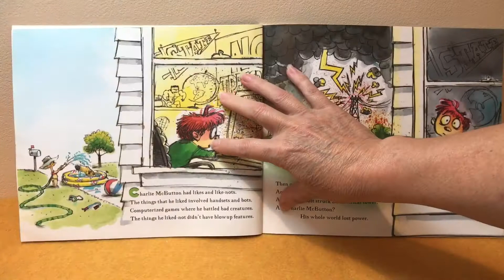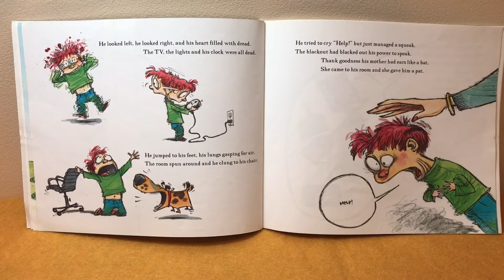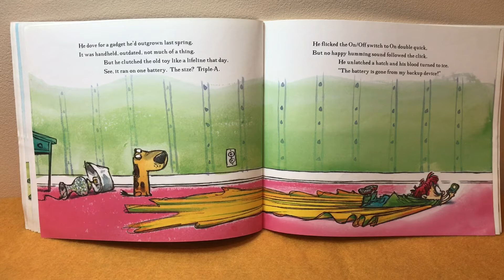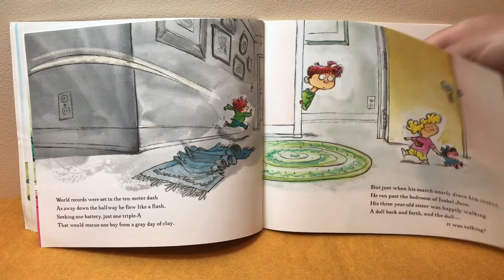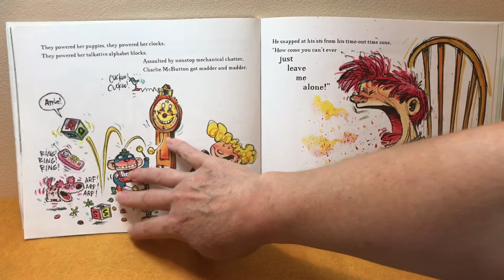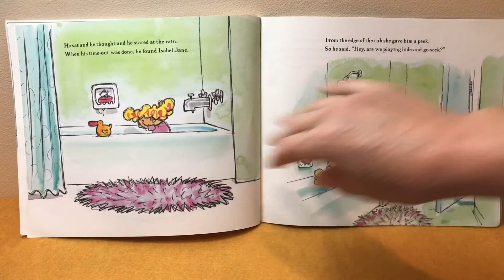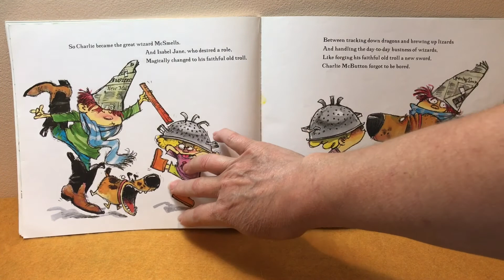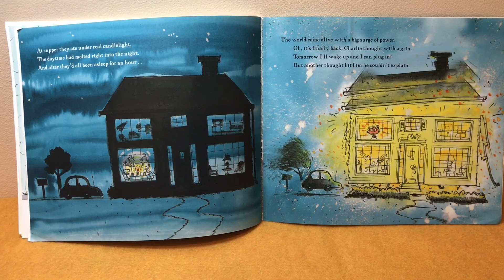When Charlie McButton Lost Power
Reading of children's book "When Charlie McButton Lost Power."